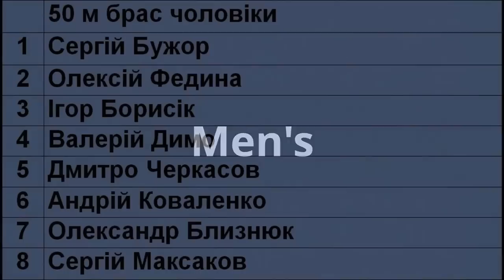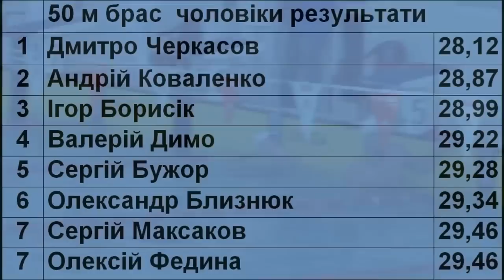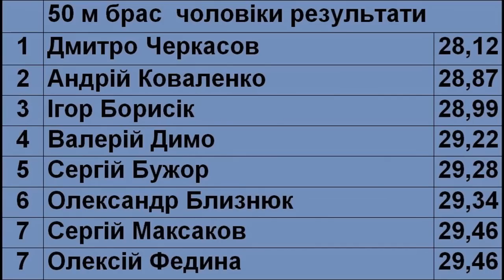ЧОЛОВІКИ 50 М БРАС КУБОК УКРАЇНИ З ПЛАВАННЯ 2014 ДНІПРОПЕТРОВСЬК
Men's 50 m breaststroke Ukraine Swimming National Cup 2014 Dnipropetrovs'k